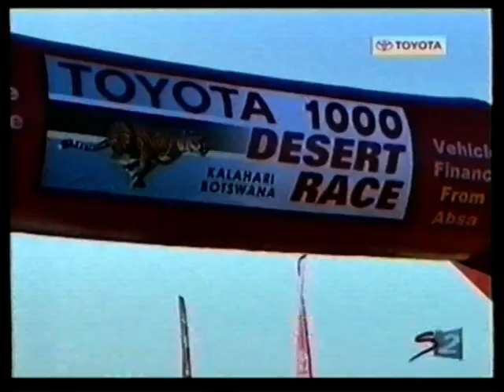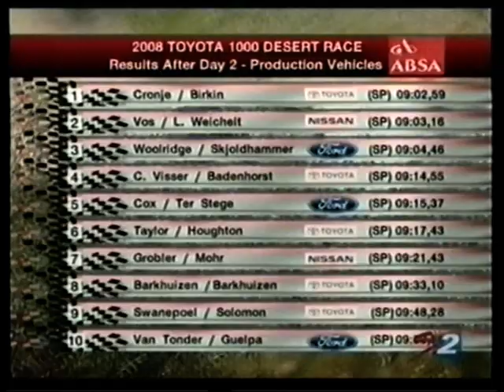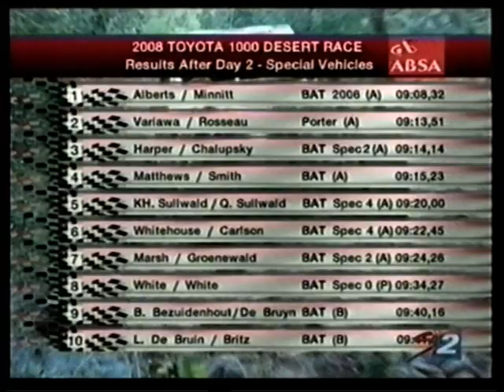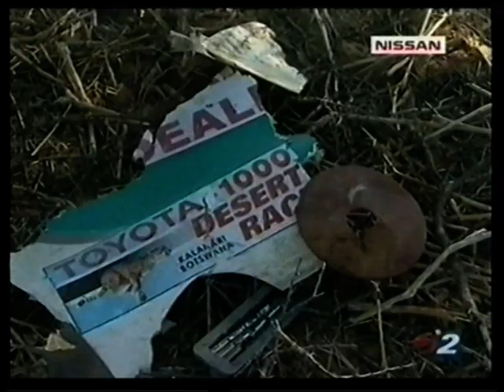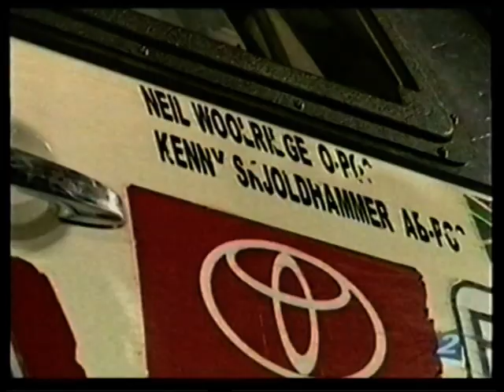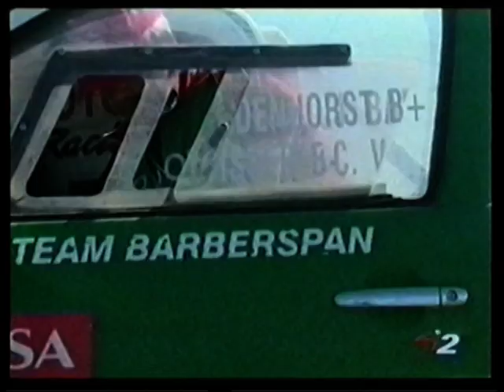Toyota 1000 2008 (video 4 of 5)